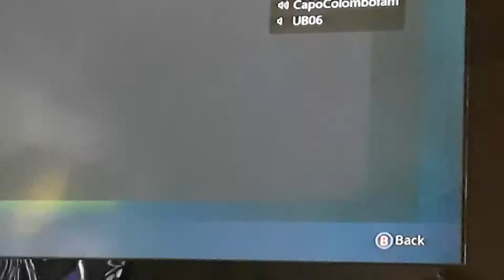I stuck but come watch